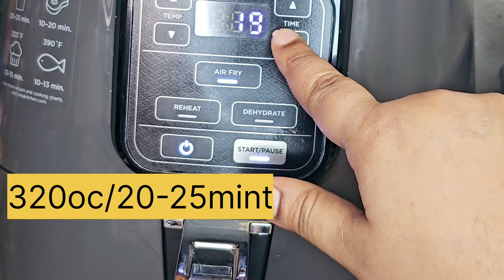Eggless Fruit Cup Cakes | Soft Fluffy Healthy Cup Cakes Without Maida and Sugar | Christmas Special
These Easy Air fryer Vanilla Cupcakes recipe are all  made from Scratch at home. Learn how to air fry Vanilla Cupcakes recipe quick and  Homemade Cupcakes are the best. These Air Fryer Vanilla Cupcakes recipe are fluffy and super moist. Can you cook Cupcakes in the Air fryer?  This is the best easy simple vanilla cupcake recipes made from scratch- Air fryer vanilla cupcakes are so fluffy, moist and easy to make. Know how to made air fried vanilla cup cakes in an easy step by step method

INGREDIENTS:

1. 1 and 1/4 Cup All purpose flour

2. 2 Eggs

3. 1/2 Cup cooking oil or melted butter

4. 1/2 Cup whole milk

5. 1/2  Cup  Sugar

6. 1 teaspoon Baking Powder

7. 1 and 1/2 teaspoon Vanilla Extract

8. 1/4 teaspoon Salt( adjust quantity base on your taste)

 Air fry at 320F or 160C for 20mins

Serve and  ENJOY Thank you🌷